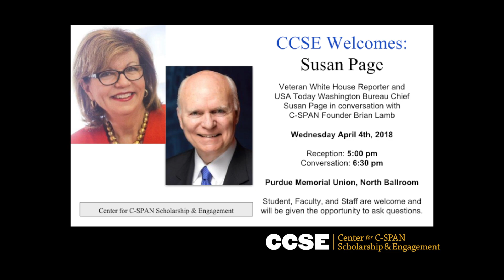Welcome to the Center for C-SPAN Scholarship & Engagement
The Center for C-SPAN Scholarship & Engagement (CCSE) is a unique resource at Purdue University within the Brian Lamb School of Communication and the College of Liberal Arts.  It focuses on discovery, learning, and engagement using the C-SPAN Archives.